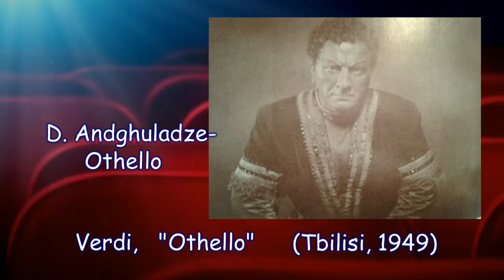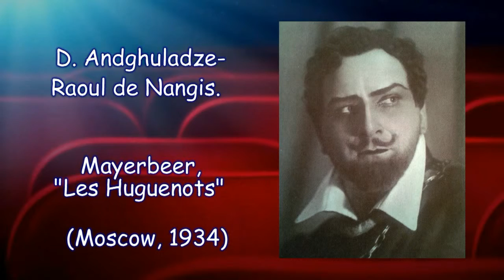Davit Ahdghuladze P.Tchaikovsky-"To forget so soon"